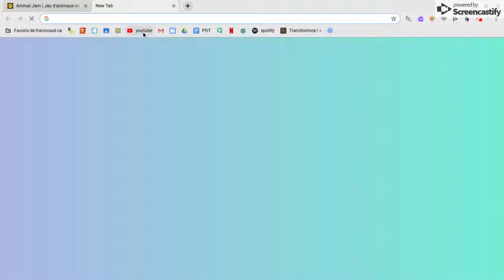looking at shop's